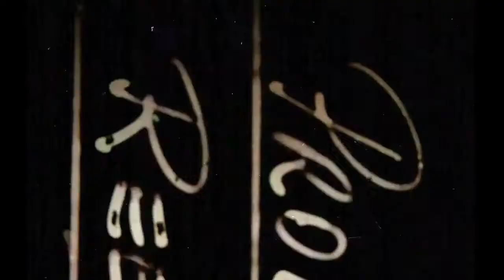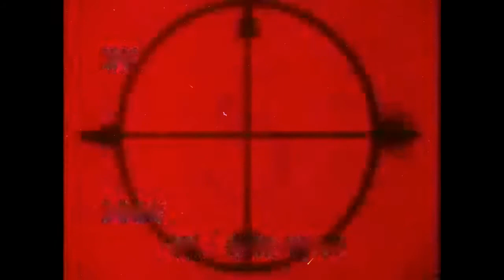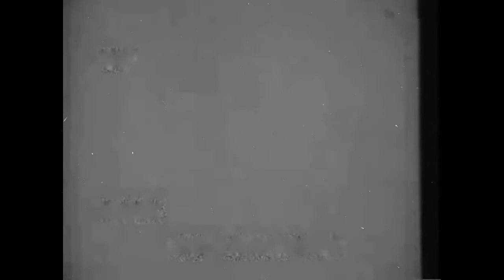Film Leaders And Tails Compilation (400 Subscribers Special) Free Stock Footage Huge Collection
Different film leaders presented here for anyone to use as stock footage, mashups or anything you can think of. Permission is given to using this stock footage for any purpose. All these leaders have been taken from original vintage 16mm prints from the 1950s to the 1980s. New Digital transfers.This for all you film enthusiasts/movie/video makers out there.
A selection of film leaders and tails that you can download and cut and put into your productions to give them a scratchy/retro look!.
I Do Not Hold Any Copyright To These So' Feel Free To Use. This

Is Such A Huge Collection.